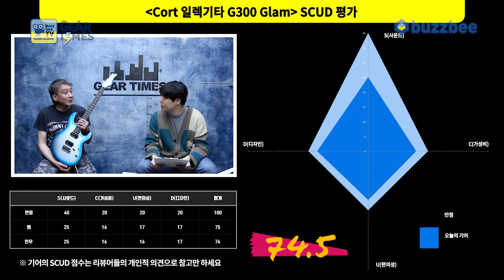[GearTimes 3653회] 콜트 Cort 일렉기타 G300 Glam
콜트 Cort 일렉기타 G300 Glam

0:00 오프닝
3:08 스펙(Spec)
4:23 사운드 테스트 (sound test)
12:02 시연 (Demo)
13:16 한줄평
14:13 점수